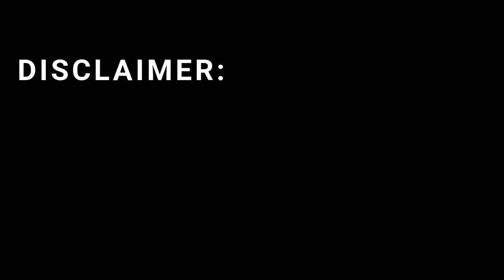Germany vs Israel 2025: Power, Technology, and Strategy Compared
In this detailed 2025 analysis, we explore how Germany and Israel stand as two global leaders in defense innovation, strategy, and technology. From AI-powered tanks and stealth aircraft to cyber intelligence and missile defense, this comparison highlights how each nation defines strength in its own way. Germany represents engineering excellence and alliance-based security, while Israel showcases innovation born from necessity and adaptability.
Watch till the end to understand how both countries shape the future of global defense through precision, intelligence, and resilience.